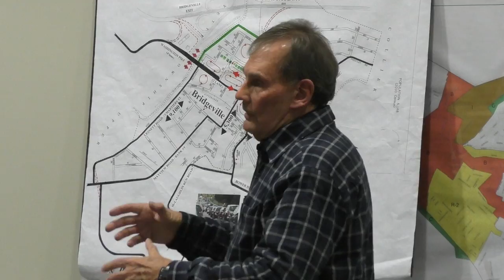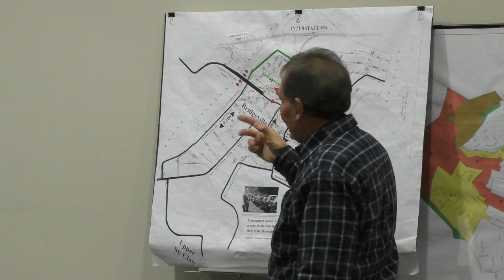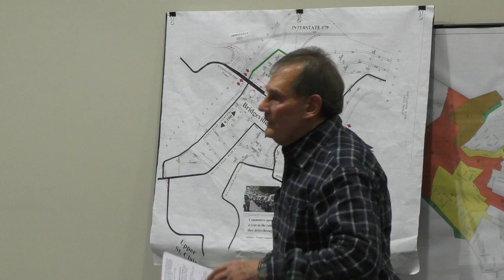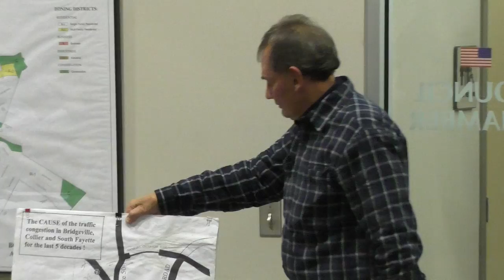Bridgeville Borough Council Meeting: Feb. 8, 2016